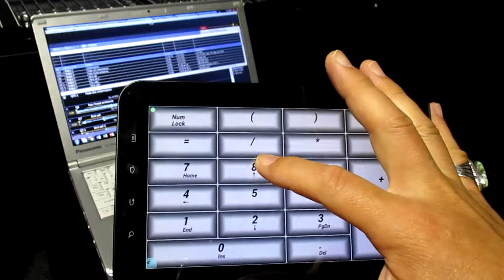Show Cue Systems remote controller Vol.3